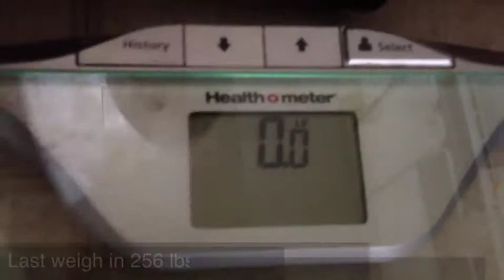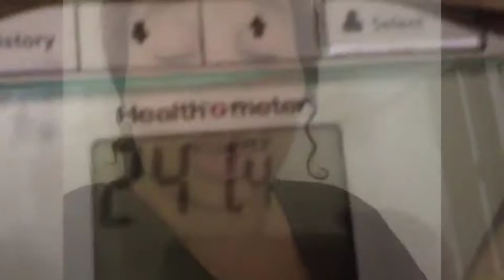My Weigh In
256 lbs - ??? lbs